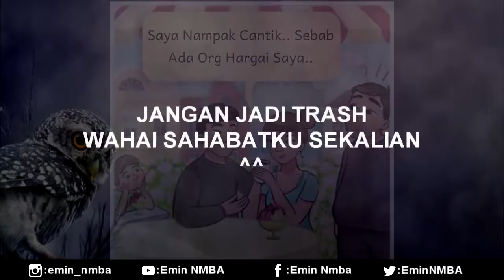KiSAH SUAMI TRASH dan isterinya - Emin NMBA - by FABIOSA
Realiti kehidupan selepas nikah. Sebelom nikah boleh baik2 jer tpi selepas kahwin lama kelamaan inilah reality yg berlaku pada sesetengah suami isteri di luar sana. Jadi sebelom nikah tu bak kata
Prof. Dr. Dato Asma Ismail kata "you maybe highly educated, but when it comes to that one person and that one person only can make or break you" , thus "shop around before u marry the first man."

I N S T A G R A M  : emin_nmba

T W I T T E R : Emin NMBA

F A C E B O O K : Emin Nmba

D I S C O R D : emin_nmba#1061